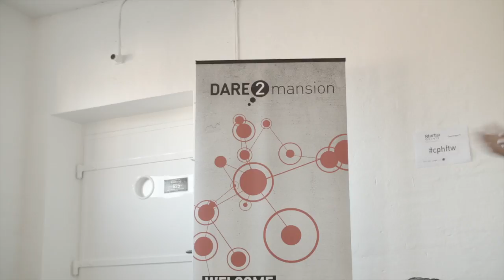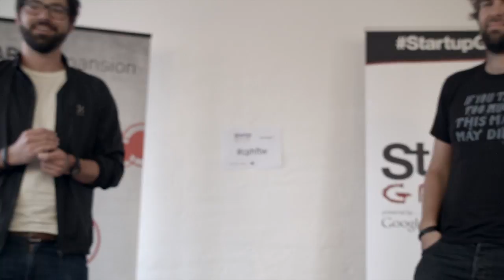Nikolaj Nyholm (Sunstone Capital) - "I joined the dark side to shine a light on it"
Startup Grind Copenhagen is proud to present Nikolaj Nyholm - the third of the muppets we interviewed.

Nikolaj is currently VC at Sunstone Capital. Before he has been involved in multiple startups, one of which got sold to Apple shortly after he left for Sunstone. He advises many startups in his daily work. One of them is Mojang, creators of Minecraft, recently sold to Microsoft. The interview touches on Nikolaj's amazing skill to build a network and uncanny ability to be at the right place at the right time.

Startup Grind Local features incredible talks with entrepreneurs from Startup Grind’s world wide network. Startup
Grind is a global startup community designed to educate, inspire, and connect entrepreneurs. We host monthly events in more than 100 cities and 40 countries featuring successful local founders, innovators, educators and investors who share personal stories and lessons learned on the road to building great companies. Our monthly fireside chat interviews, startup mixers and annual conferences provide ample opportunities to connect with amazing startups and the people behind them, tap into a strong support network, form meaningful connections and gain inspiration for the startup journey ahead.